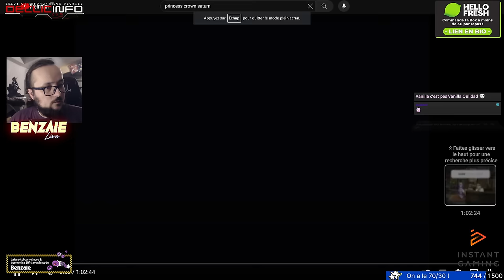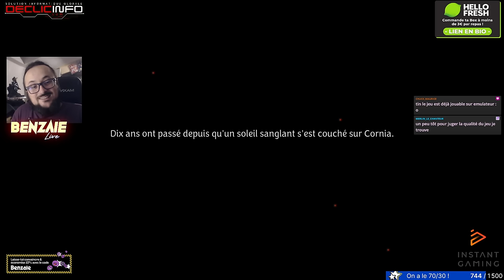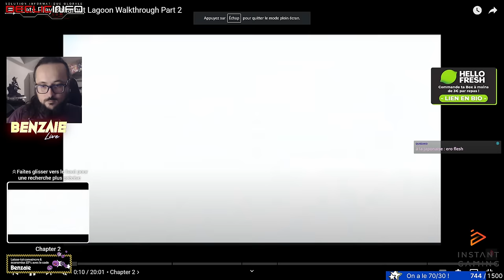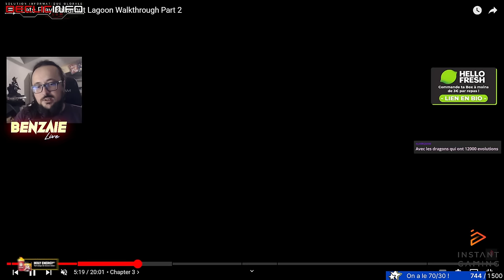Loin d'être Vanilla ! UNICORN OVERLORD (découverte) PS5 par Benzaie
Tu cherche un gros PC ? Check la config HARD CORNER chez Declic Info !